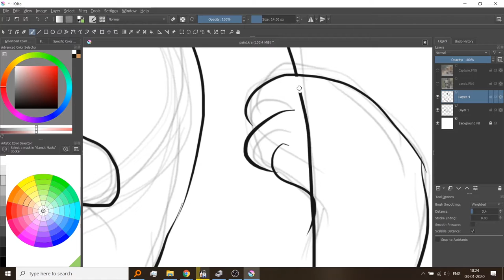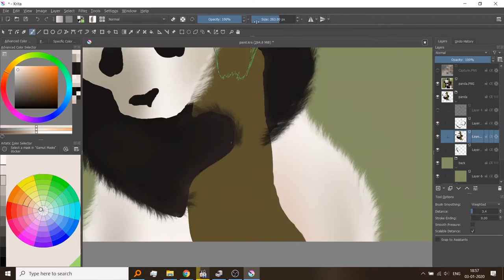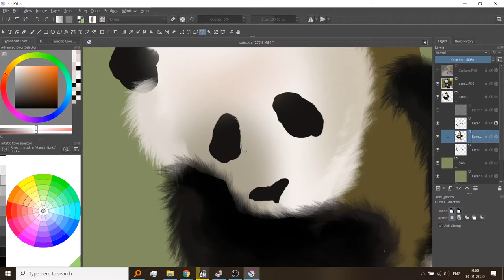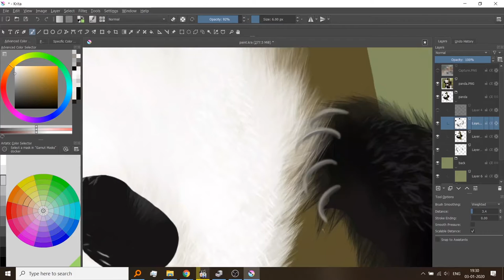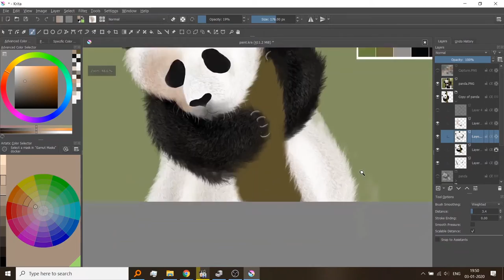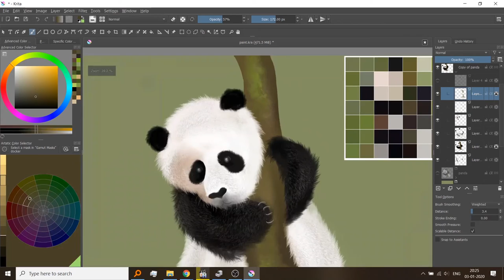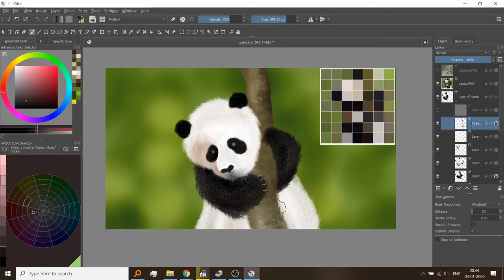Giant Panda SpeedPainting in Krita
This video shows the full process of painting a giant panda using Krita [ Speeded up ]
My Wacom Intuos tablet